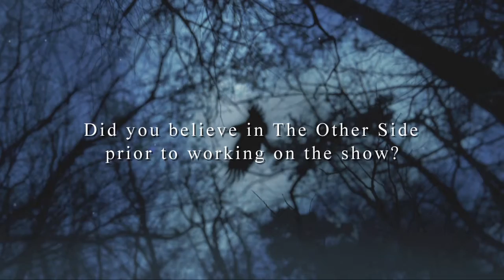Camera Asst Mike Zimmer discusses his experiences with the paranormal - The Other Side TV, Season 1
Camera Assistant/Grip Mike Zimmer talks about his views on the other side prior to and during working on the show. The Other Side is a television series featuring Canadian ghost hunters with a First Nations twist .